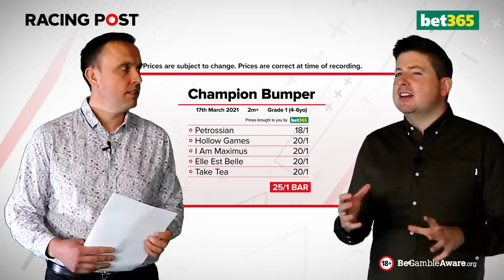Upping The Ante | Cheltenham Festival Ante-Post Preview 2021 | Episode 7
Upping The Ante returns with bet365

David Jennings and Gavin Lynch, return to preview all things Cheltenham Festival 2021. The guys also preview the Champion Bumper which currently has a short-priced clear favourite.

This week Gavin Lynch does the UNTHINKABLE and tips up a horse he’s spent the last two seasons ridiculing DJ for falling in love with.

It is the only place where you can watch video replays from all UK and Irish racecourses, and access a digital version of the Racing Post paper at 9pm the day before it's released - not just the daily paper but The Weekender, The Racing & Football Outlook, and any special editions.

SUBSCRIBE to never miss an Upping The Ante, episodes every Tuesday until the Cheltenham Festival, and get your questions in for DJ and Gavin in the comments, you might just end up in next week's show.

18+ Gamble Responsibly